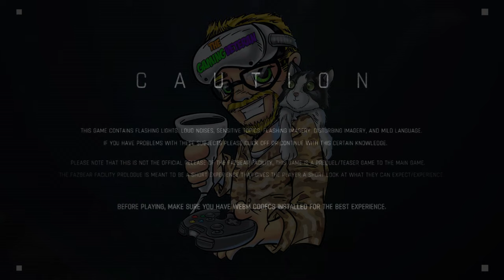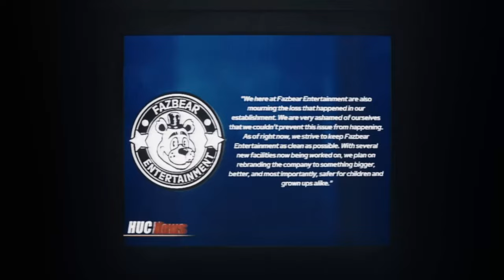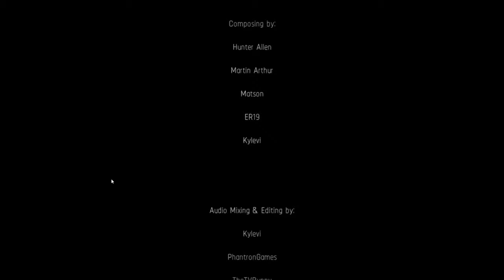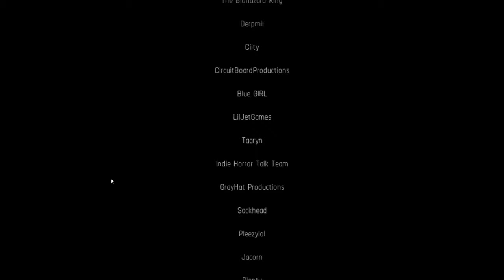The Fazbear Facility: Prologue is TERRIFYING and a Must Play!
The Fazbear Facility: Prologue is out and ready for you to check out!

0:00 Intro
0:49 Beginning cutscene
2:37 Gameplay
8:09 Final cutscene
13:37 Jumpscares

The Fazbear Facility: Prologue is a small teaser game that gives the player and audience a glimpse at the gameplay and story they can experience during the main game, prologue also has a short story that connects smoothly to the starting events of the main game. The Fazbear Facility: Prologue takes place a month before the main game events. Colin, a security guard preparing for one of his last shifts on the job at the facility, is in for a terrible awakening once he discovers that the decaying animatronics are alive.

STORY:

Jackson Thompson, once a father, now a grieving man who will do anything to find the truth of what happened to his son. Fazbear Entertainment is shutting down all restaurants after the famous and unexpected event of the five missing children at a local diner. All equipment from the locations are sent to an old facility bought out by the company to hopefully rebrand the once child friendly pizza palace. Jackson Thompson applies for the facility's security watch, but he isn't there for the money or the credit, he is there to find out what truly happened to his son on that fateful day. The only problem now, is what's hiding in the shadows for his arrival...